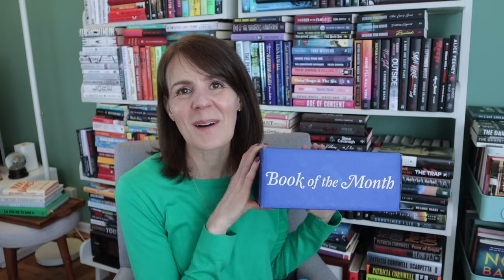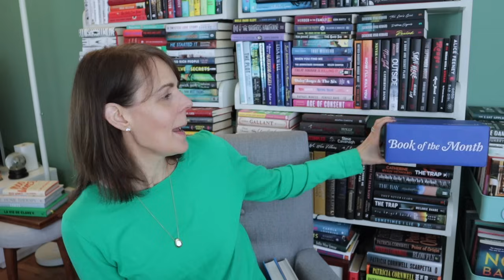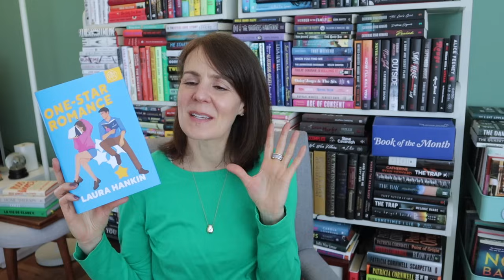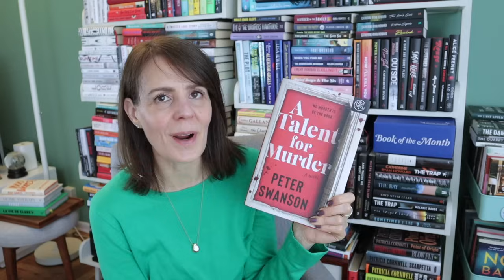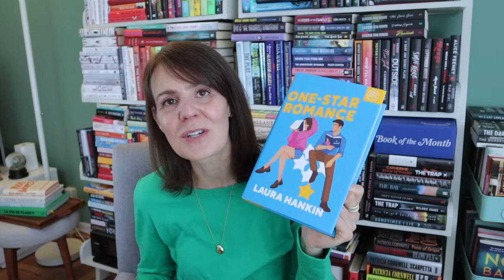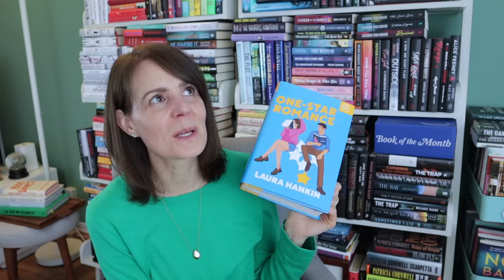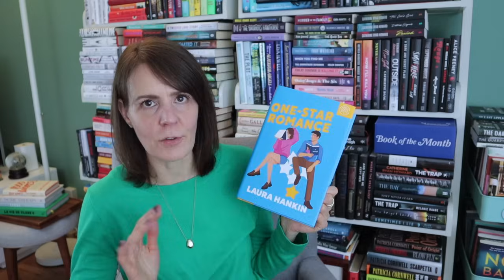👀 JUNE NEW RELEASES | BOTM Picks & My Most Anticipated Reads! 20 Books To Watch For This Month!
📣 Don't miss out on getting your first book at BOTM for only $9.99 using the code BREEZE.  BOTM also offers a curated selection of audiobooks!

Huge thanks to Book of the Month for sponsoring today's video.

📚 THE BOOKS I MENTIONED & MY FAVORITE BOOKISH THINGS*:
A Talent For Murder by Peter Swanson (6/11; Gifted from BOTM)
One Star Review by Laura Hankin (6/18; Gifted from BOTM)
Such A Bad Influence by Olivia Muenter (6/4)
Dead Tired by Kat Ailes (6/4)
Tell Me Who You Are by Louisa Luna (6/4)
The Queen of Poisons by Robert Thorogood (6/4)
The Housemaid Is Watching by Frieda McFadden (6/11)
The Final Act of Jillian Willoughby by Ellery Lloyd (6/11)
Jackpot Summer by Elyssa Friedland (6/11)
The Midnight Feast by Lucy Foley (6/11)
The Middle of the Night by Riley Sager (6/11)
The Next Mrs. Parrish by Liv Constantine (6/11)
Shadowheart by Meg Gardiner (6/18)
Lula Dean's Little Library of Banned Books by Kristen Miller (6/18)
The Memo by Rachel Dodes & Lauren Mechling (6/18)
Two Sides To Every Murder by Danielle Valentine (6/25)
A Novel Love Story by Ashley Poston (6/25)
Love Letters to a Serial Killer by Tasha Cornell (6/25)
Honey by Isabel Banta (6/25)
The Bitter Truth by Shanora Williams (6/25)

If you choose to use the O&J links I may receive a complimentary product in return.  Feel free to use them if you're interested but please don't feel any pressure to do so.  There is no additional cost to you should you use these links.  And if you do use them I'm endlessly grateful!